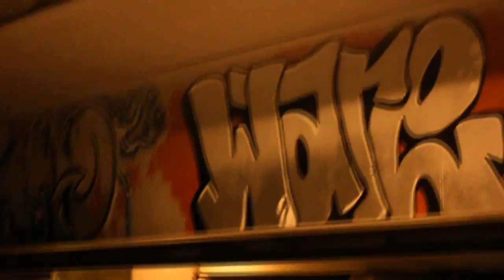Smoking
"Smoking" - An experimental short film
Shot with Canon EOS 60D
Lens is a Canon 50mm F1.8

Made this with me buddy FAKESONIK next to a windy, frozen lake in winter. By the time he got to his 6th cigarette we had to quit and get out of there coz our fingers weren't quite functioning anymore, but we got some good clips to edit and mold together even though some of them are a bit grainy and noisy... first time filming at night.